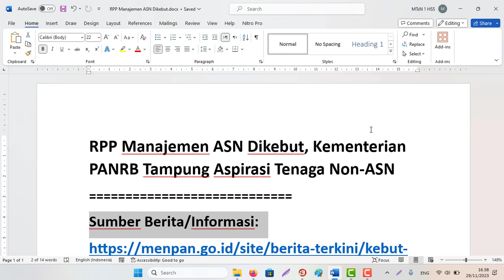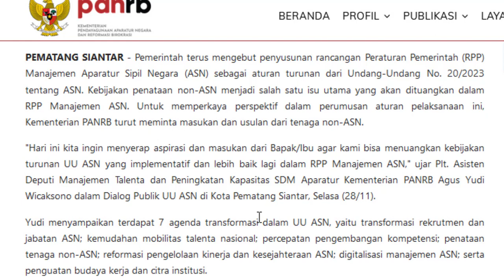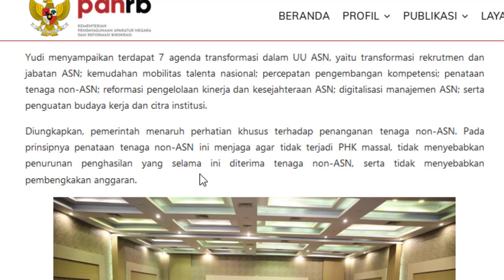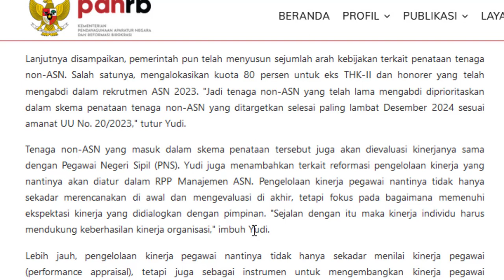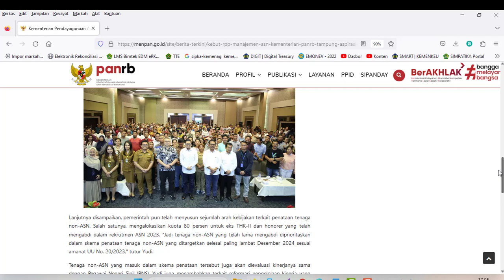RPP Manajemen ASN Dikebut untuk Penataan NON ASN 2024, KemenPANRB Tampung Aspirasi Tenaga Non-ASN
RPP Manajemen ASN Dikebut, Kementerian PANRB Tampung Aspirasi Tenaga Non-ASN